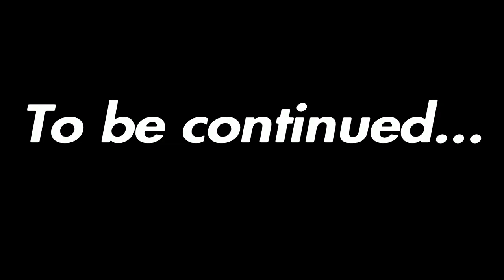GTA 5 Online - FUNNY FREEMODE moments | WINS & FAILS | GLITCHES | #11